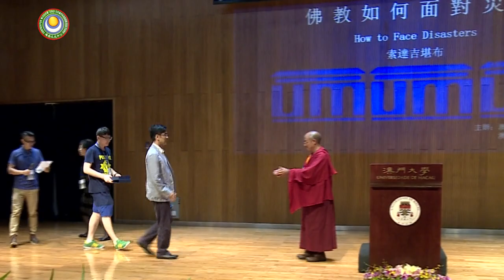20150609 澳门大学 【佛教如何面对灾难 问答】